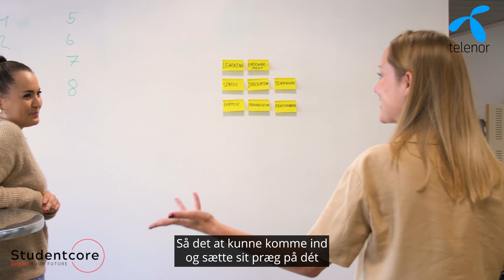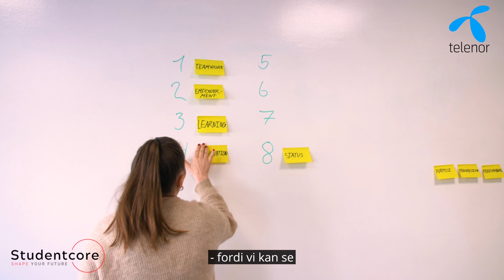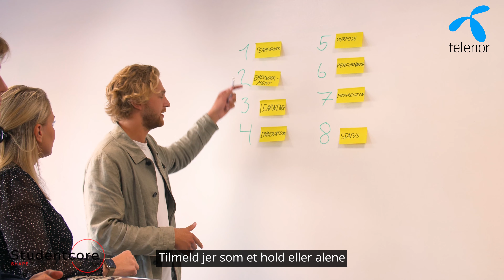Studentcore - Case Competition (Lang version)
Er du interesseret i at få lavet lækkert og brugbart content til din virksomhed og få det optimale ud af dine kanaler?